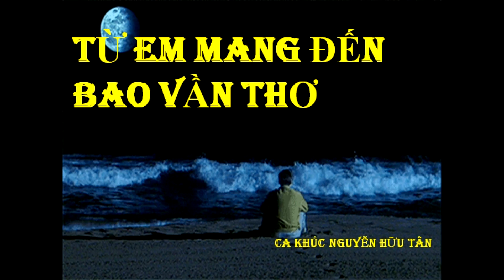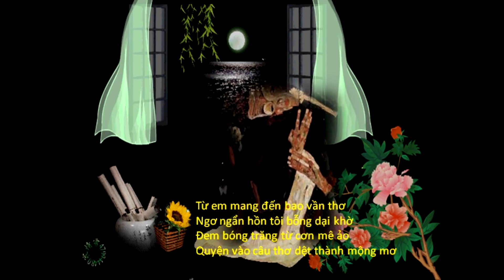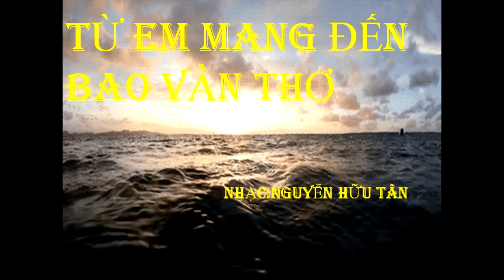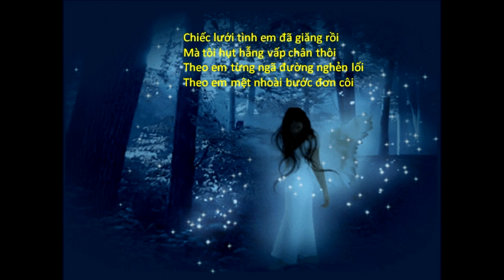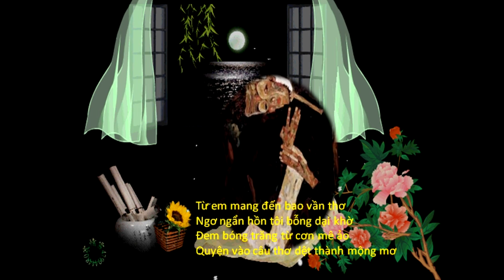TỪ EM MANG ĐẾN VẦN THƠ